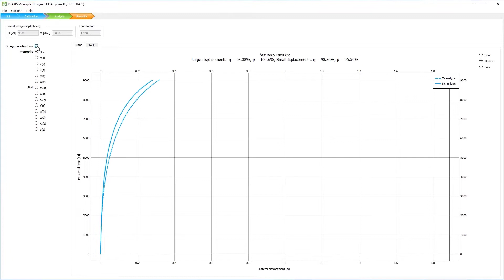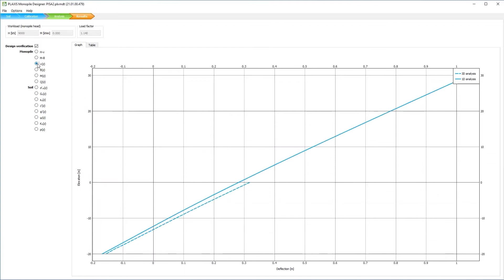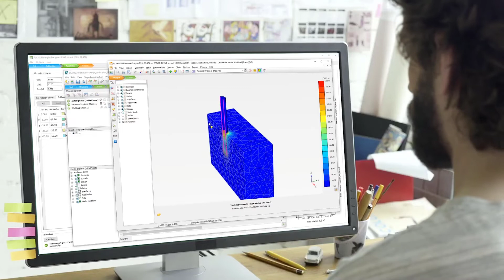Introduction - Getting started with PLAXIS Monopile Designer [1/8]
This video provides an introduction and overview of the training course on Getting Started with PLAXIS Monopile Designer

This is the first video in the Getting Started with PLAXIS Monopile Designer video training series.